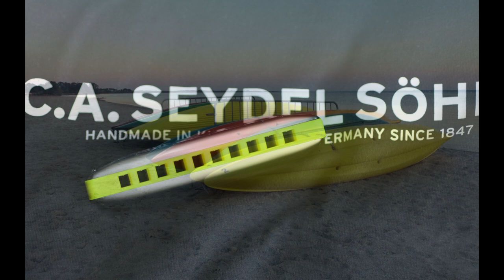The SEYDEL SESSION STEEL Summer Edition 2020 - 'Forever Summer Lover' by Micki & Iked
Summer - Sun - SEYDEL - be ready for a song directly from Hawaii on a road trip through Europe!
The Summer Edition 2020 comes in the six most commonly used keys: G, A, Bb, C, D and F or in a set of six instruments packed into a convenient belt bag.
Many thanks to SEYDEL endorsers Micki & Iked for providing us with the very groovy version of their SUNSHINE song .

(c) 2020 C.A. SEYDEL SÖHNE GmbH - Harmonicas handmade in Germany since 1847